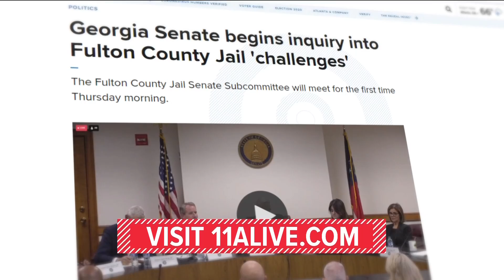New redrawn Georgia maps could revert to U.S. judge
On Wednesday, a committee passed the republican redrawn congressional map with a party line vote.

11Alive is Where Atlanta Speaks. We believe that news shouldn’t be a one-way conversation, but a dialogue with you. Join in, share your thoughts and connect with new perspectives.